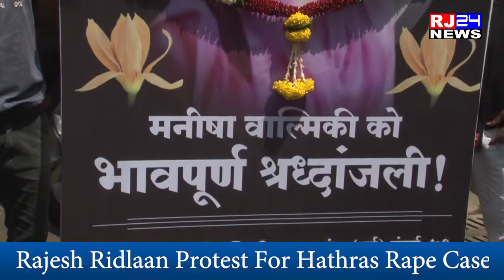मुंबई कॉग्रेस पार्टी के सफाई कामगार सेल के अध्यक्ष राजेश भाई रीडलान के तरफ से विरोध प्रदर्शन